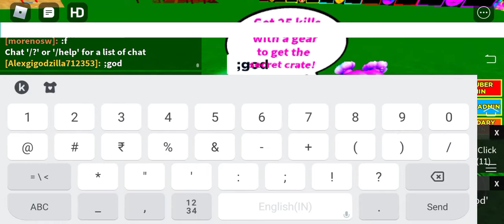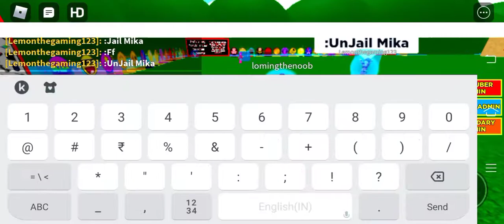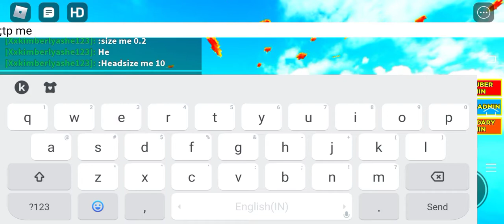[EVENT] How To get Sparks box Week 2 in Free Admin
Sorry i didnt put sparks box week 2 lol i hope it helps u this